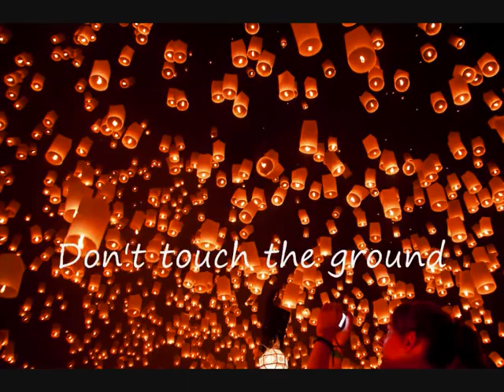The Yearlings - Don't touch the ground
A rare recording of The Yearlings in their early days, playing in Tivoli, Utrecht (The Netherlands) in 2000
This song niptly didn't make the self-titled debut album.

The Yearlings are:
Herman Gaaff: bass
Leon Geuyen: drums
Niels Goudswaard: vocals, guitars, harmonica, tambourine
Olaf Koeneman: vocals, guitars, mandolin
Bertram Mourits: slide guitar, dobro, banjo
Rene van Barneveld (Yearling at large): pedal steel

The Yearlings are an alt.country/americana group that came together in the unlikeliest of places: Utrecht, the Netherlands. They formed in September 1999, played all kind of stages and festivals, and recorded two albums: The Yearlings in 2002, and Utrecht in 2004. The Yearlings disbanded in 2006. Drummer Leon Geuyen now plays with The Gasoline Brothers.

Slideshow put together by Rapunzzl